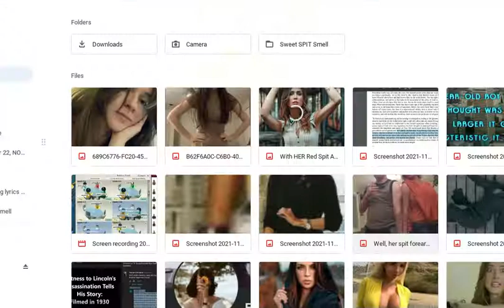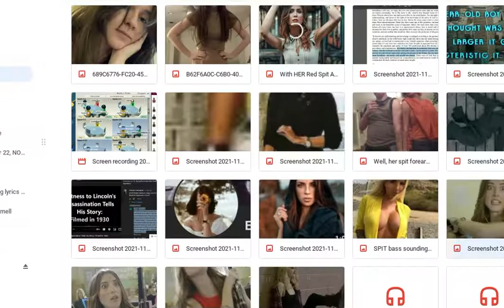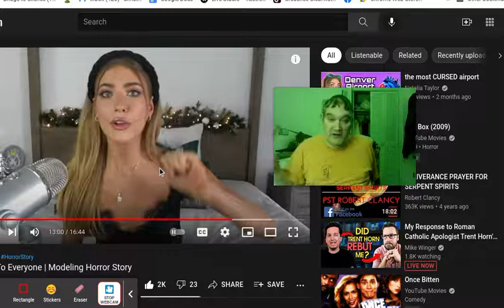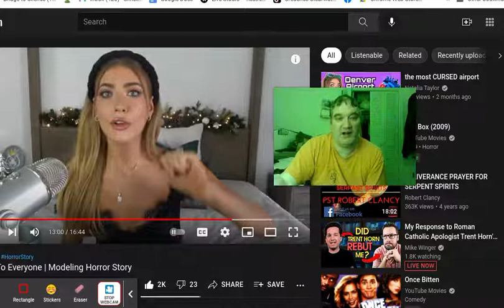WHY can't I get plastic and cosmetic surgery to be hot?